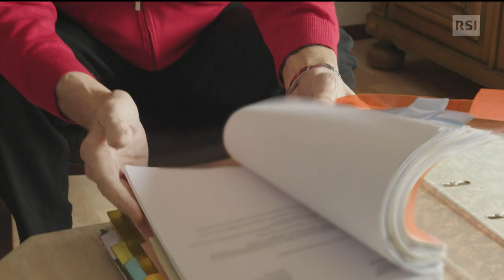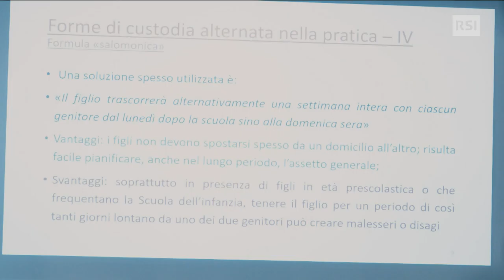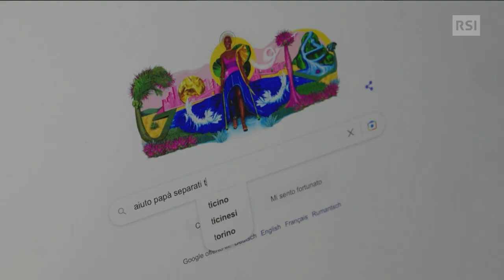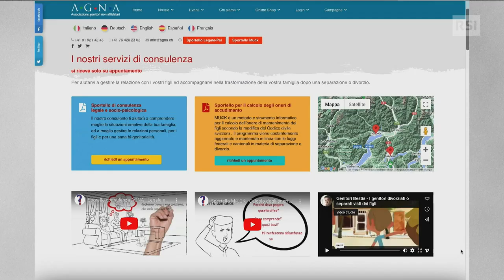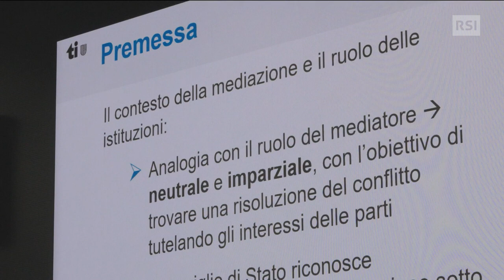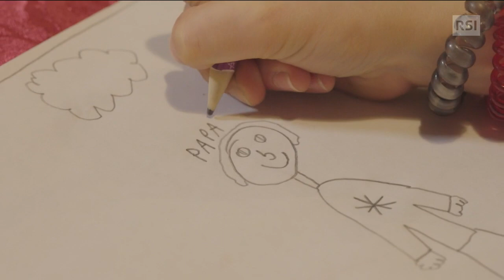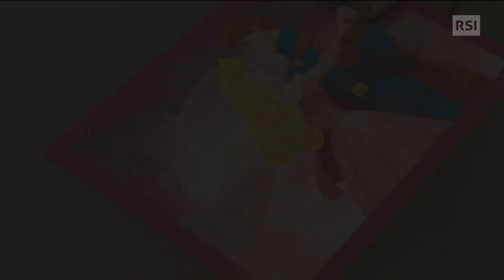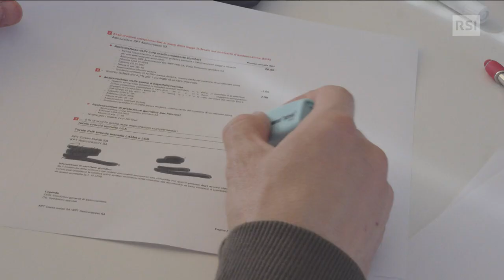E i miei figli? Autorità di protezione sotto la lente | Falò | RSI Info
Autorità di protezione sotto la lente

Genitori separati in conflitto per la custodia dei figli. Madri o padri a cui vengono tolti i figli o limitati i diritti di visita. Adulti o minorenni a cui vengono attribuiti dei curatori. Quali sono le istituzioni che prendono queste decisioni e perché?